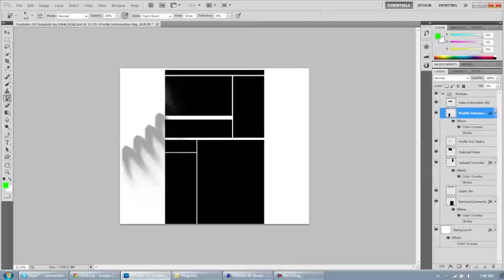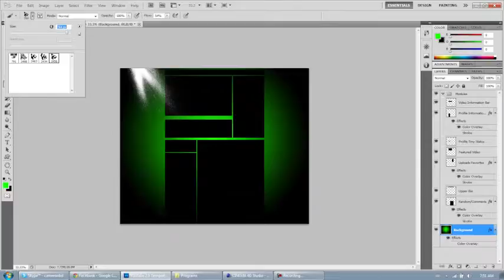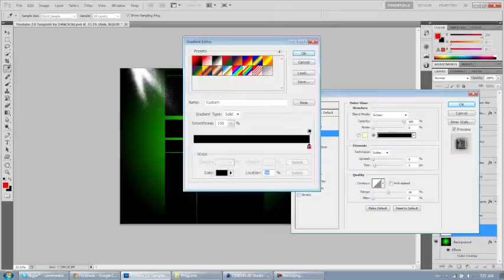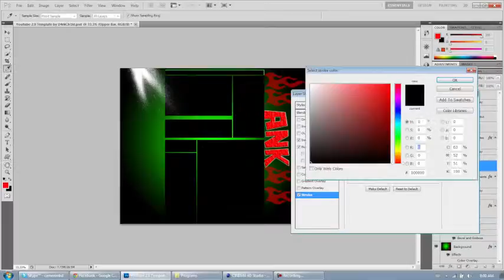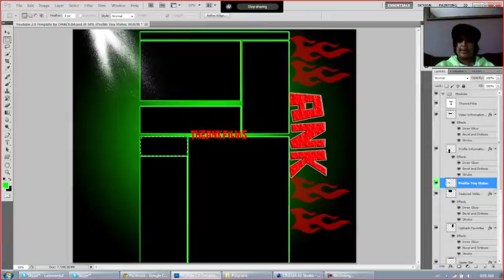New Background Speed Art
Songs by Noisestorm and Exphia